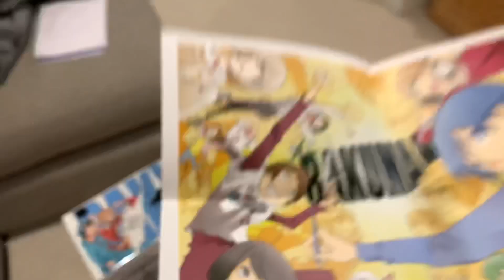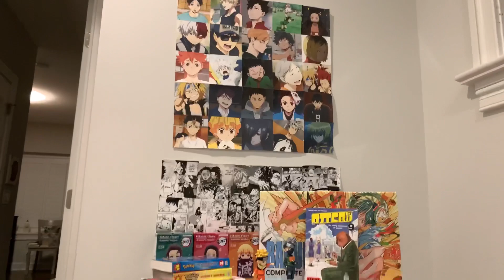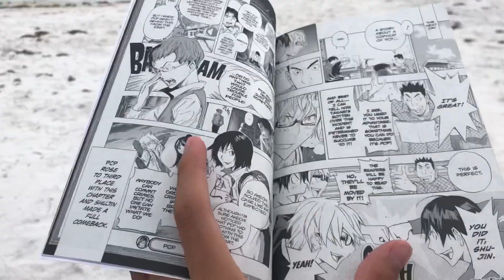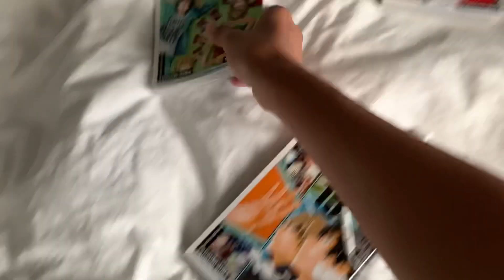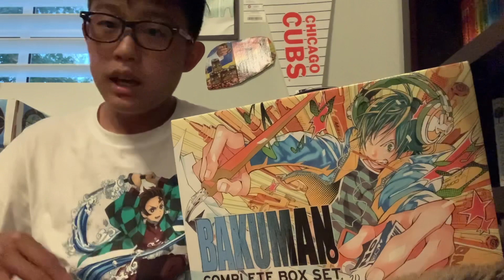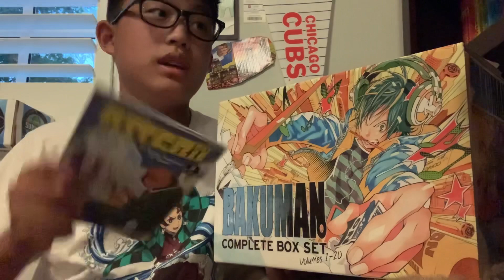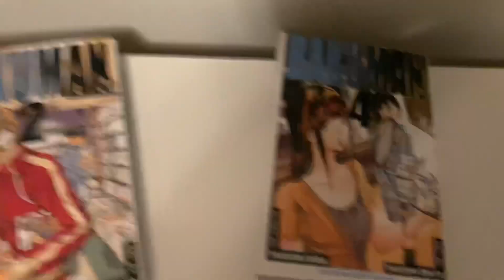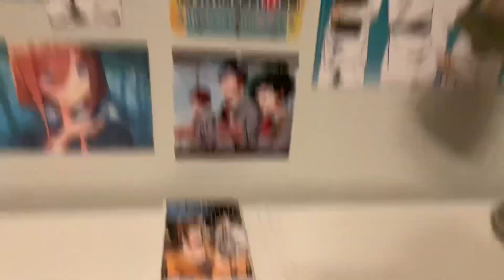Bakuman box set unboxing + my thoughts on it!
Hey guys! My name is Evan, and I am a person who likes manga.

I am sorry that this video took a while to get out, my next video that I recorded actually took place during the time I was reading the series… I hope you guys enjoy this video though!

Also, this video is halfway a face reveal? Sorta?

I got the Bakuman box set for finishing the school year with all A’s, and I decided to make a video of me unboxing, reading, and giving my review on the series. This is my longest video yet.

Here are some of the time stamps:

Unboxing: 0:01
Small organization: 4:10
Reading + my thoughts on the series: 5:18
Review on the series: 11:41
Synopsis of the series: 13:55

After finishing this series, you really get to know how much goes into the manga making business, and it really is an interesting thing.

Bakuman is now my new favorite series, but Haikyu!! And The Promised Neverland are closely behind.

If you are thinking about reading Bakuman, give it a go! You won’t regret it, that’s one thing that I can say for certain.

My birthday is on July 6th (which is less than a week) so if I get manga I may make a video then.

Here is my TikTok account, where you can see short manga shopping videos, short organizations, or other random crap.

-Evan